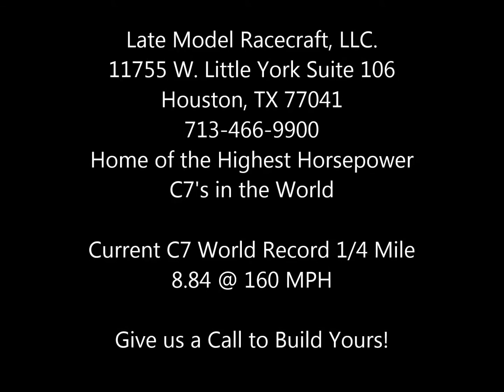LMR 2016 Chevrolet Corvette Z06 800HP Package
712 RWHP

Late Model Racecraft, LLC.

Home of the Highest Horsepower C7 Corvettes in the World!
Current C7 World Record Holder 1/4 Mile 8.84 @ 160 MPH